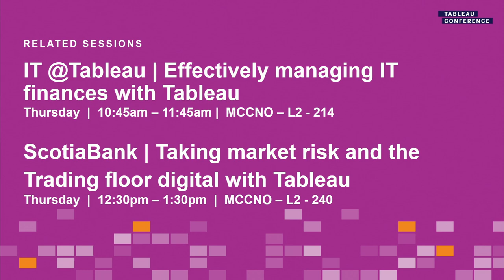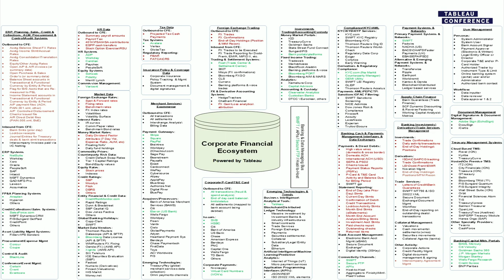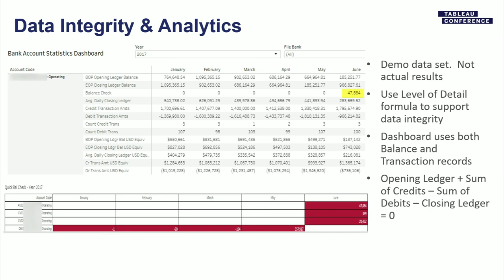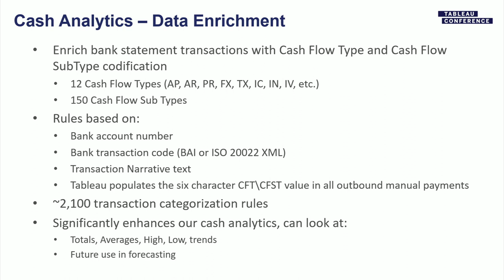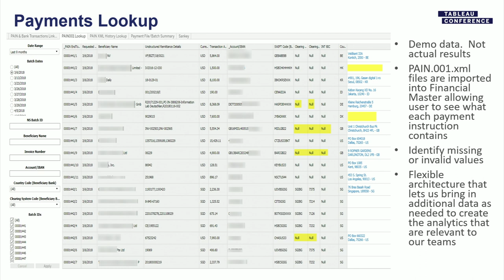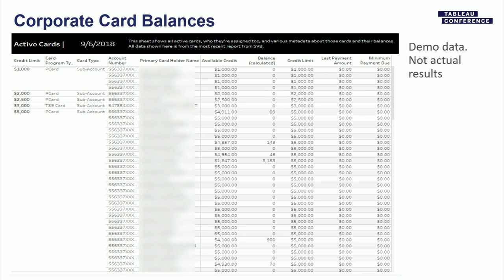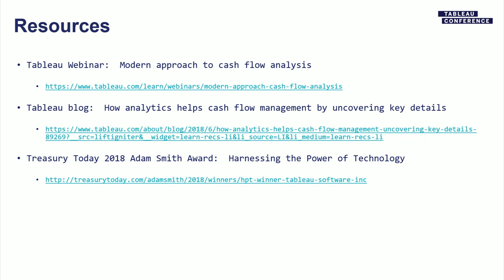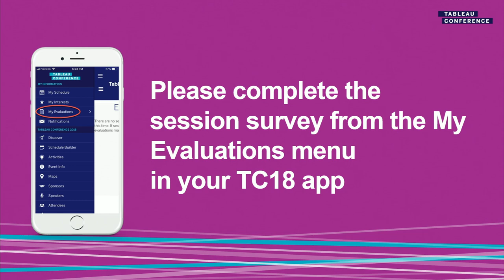Finance @Tableau | Managing risk for our global corporate treasury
Tableau's global corporate treasury team is the central bank of the company and is responsible for managing all aspects of banking services, cash and liquidity management, payment operations, foreign exchange risk, investments, ecommerce and corporate credit cards. This session will demonstrate how we use Tableau to manage a growing and complex global treasury.